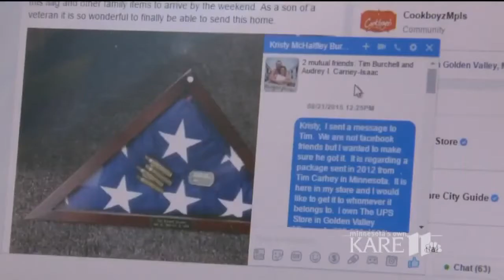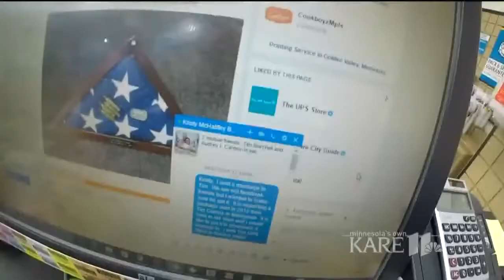170829012 Missing Package Delivered After 4 Years With UPS Worker